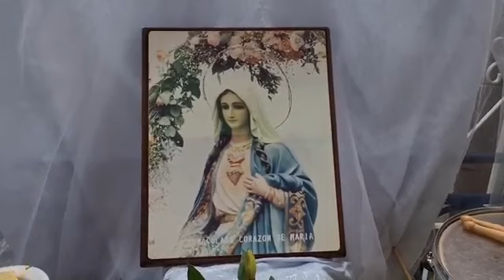El toro mecánico parte de la fiesta patronal de piedras azules Chalchihuites Zac.